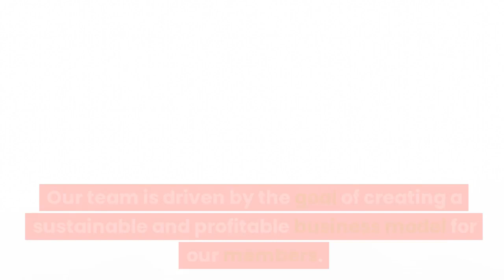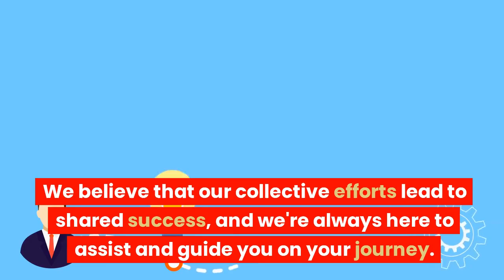#🔥ONPASSIVE FAQ #5: Are there any financial risks associated with ONPASSIVE🔥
to REGISTER with ONPASSIVE
For FREE, then watch a short video about O-Mail, which is one of the products that you get for FREE when you REGISTER for ONPASSIVE.  Then CLICK on the JOIN BUTTON to REGISTER for ONPASSIVE.  Fill in all the registration details and click Register. Then Read and Sign the "NON-DISCLOSURE AND CONFIDENTIALITY AGREEMENT".

ONPASSIVE is an IT( Informational Technology ) company integrated with the best AI
(artificial Intelligence ) focused on building a total business solution. ONPASSIVE is a company that makes products to help humanity! The organization aims to bring innovation, deliver value, and maximize business potential with less effort & more impact. ONPASSIVE provides exceptional AI solutions and services that adhere to globally acknowledged standards and ground-breaking technology trends. Businesses can leverage our platform and attain business objectives, thus driving them to success.

✅What are you waiting for, it’s FREE to Register With ONPASSIVE.  and watch a short video about O-Mail, which is one of the products that you get for FREE when you REGISTER for ONPASSIVE.  Then CLICK on the JOIN BUTTON to REGISTER for ONPASSIVE.
Fill in all the registration details and click Register. Then Read and Sign the "NON-DISCLOSURE AND CONFIDENTIALITY AGREEMENT".

ONPASSIVE Office Addresses : 🌎 United States 7380 W Sand Lake Rd, Suite 500-529 Orlando, FL 32819, USA 🌎 India ONPASSIVE Technologies Pvt. Ltd. DSR Inspire, Plot No: 21, Sector: 1, Hitech City Rd, HUDA Techno Enclave, Madhapur, Hyderabad, Telangana 500081, INDIA 🌎 Singapore ONPASSIVE Pte Limited 32 PEKIN STREET #05 - 01, SINGAPORE 048762 🌎 Dubai Burj Khalifa, Floor 134 & 151, 1 Sheikh Mohammed bin Rashid Blvd, Downtown Dubai - UAE 🌎 Egypt Nile City Towers, 2005 Corniche El Nil، RAMLET BOULAK, Bulaq, Cairo Governorate, Egypt